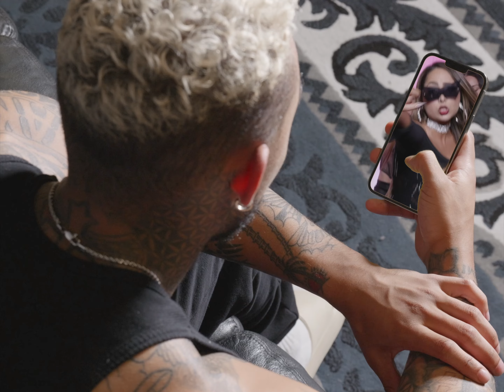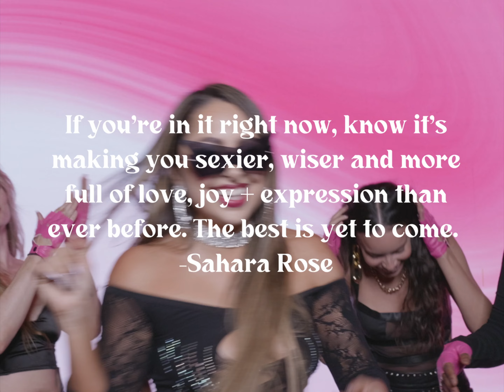Sexy Dark Night Of The Soul - Sahara Rose - Official Music Video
Stream Sexy Dark Night Of The Soul Stream on Spotify + Apple Music

A dark night of the soul is an on your knees moment where life is never the same. In this song, I share mine -- the heartbreak of infidelity -- and how it actually cracked my heart open to become the version of me I was meant to be and set me free.

Know that your shadows make you sexy, which is a state of consciousness of embodying your most confident, radiant and expressed self. They're nothing to be ashamed of and in fact are the very catalyst for you to become the love of your own life.

I dive deeper into the story behind this music video on my Highest Self Podcast Episodes which you can tune into here: / @SaharaRose

➡️Comment the word “sexy” if you resonate with this message and have been there and share your sexy dark night of the soul moment and how it shifted everything for you!

Lyrics:
Look, nothing lasts forever
Except my swag
So I rather be extra
Then yo regula ass

No one cheerin louder
Than the girl I used to be
So I do this shit for her
Become who she meant to be

Cuz I got 99 problems
But they all in the pass
My shadows made me sexy
Plus they gave me some more ass

Dark femme got me wildin
But I stay celibate
Cuz unless you is a god
Then you is irrelevant

Chorus:
Cuz I got 99 problems being delulu solved them all
Solved them all
Cuz I got 99 problems being sexy solved them all
Had a ball
Cuz I got 99 problems and I connected them all
What a call
Cuz I got 99 problems but you’ll neva see me fall (no no no)

Hot girls have altars
Plus we got a freaky side
Twerkin in the mirror
Then we honor the divine

I’m the main character
But this ain’t jus for a moment
Screen shot my story
Cuz you’ll neva explore it

Crushin on my highest self
That bitch look good
She servin all the leeks
As she motha fuckin should

I’m feelin myself
Universe feel me too
I turn dem haters into fans
Wanna join us boo?

Chorus

Dark night of the soul
We keep it sexy
But you know we stayin sexy
But we just get more sexy
Can’t wait to meet the next me, tra